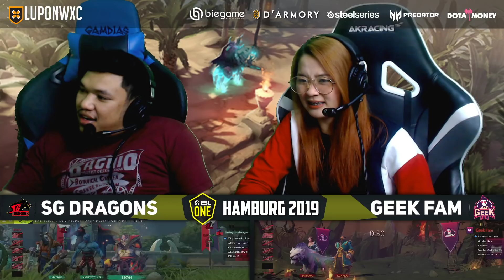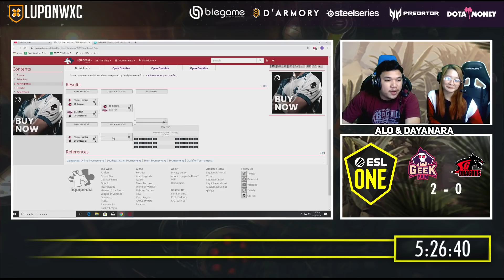Geek Fam vs SG Dragons (BO3) - Game 2 | ESL One Hamburg 2019 - SEA Qualifiers